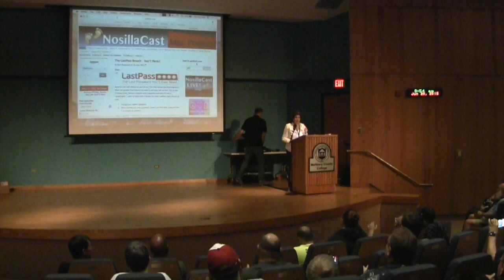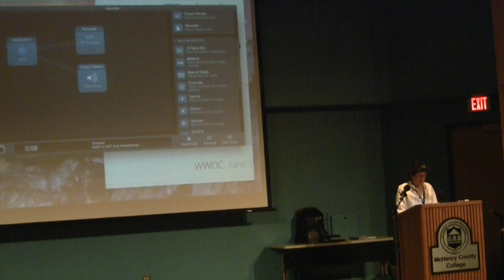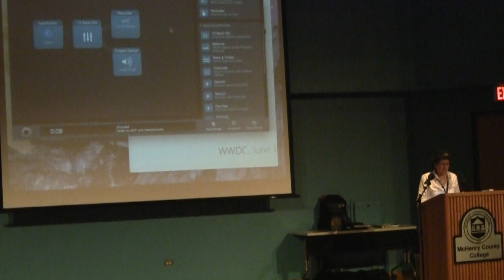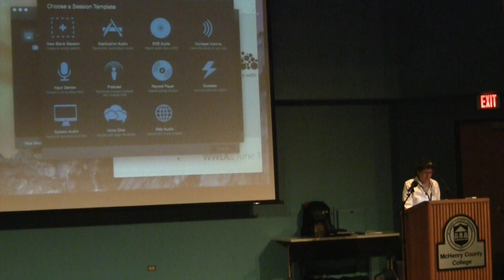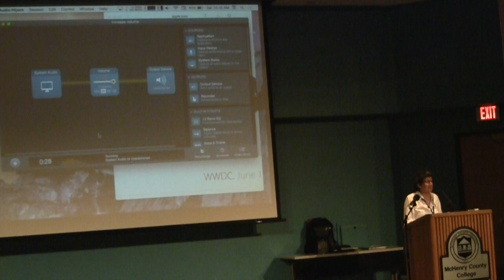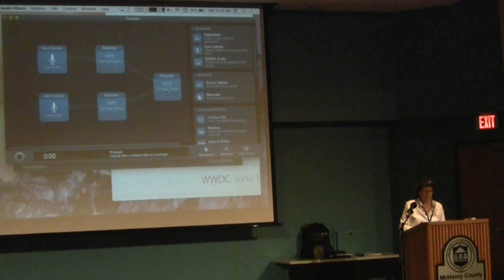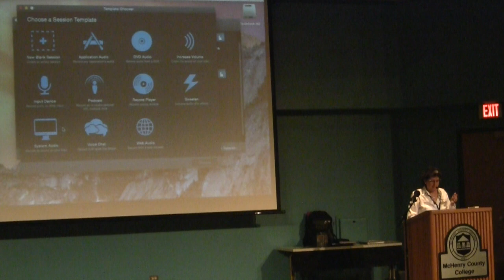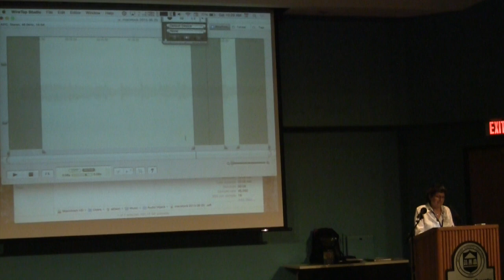Macstock 2015: Audio Hijack 3 at Macstock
Allison Sheridan describes how she uses Rogue Amoeba's latest audio editing tool, Audio Hijack 3 at the Macstock 2015 Conference and Expo.